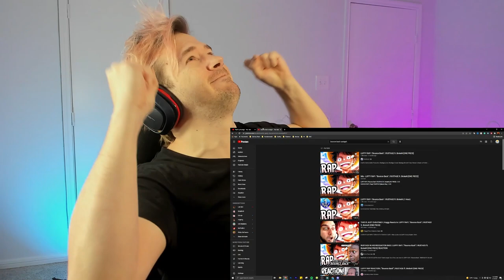LUFFY RAP REACTION | "Bounce Back" | RUSTAGE ft. BrokeN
Cannot thank you all enough. I am really happy you all enjoy being on this adventure with me.